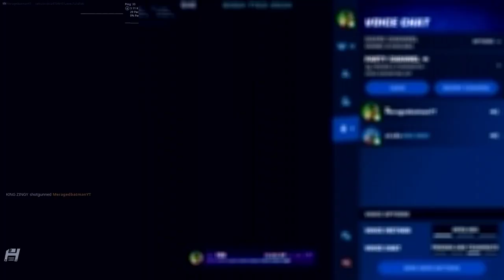there is a deley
I got A BUDGET CUT
Wow what nice place to type random stuff in it.